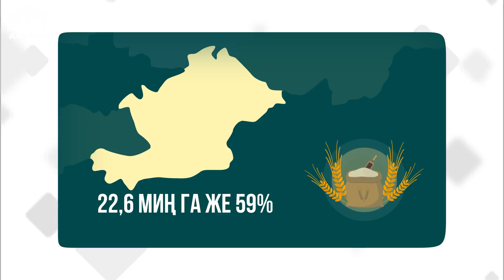Быйыл кургакчылыктан улам түшүмдүүлүк аз болгону менен кымбатчылык болбойт